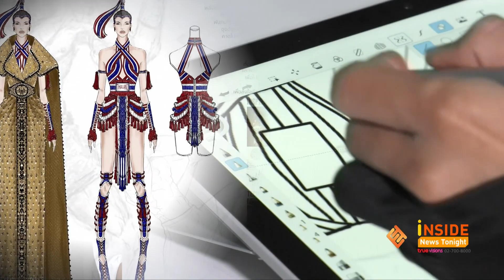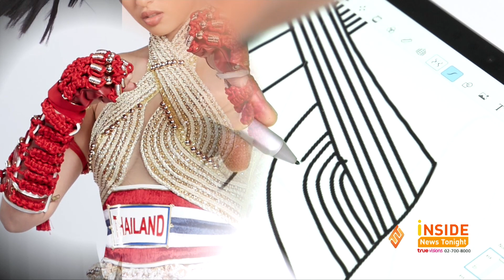เบื้องหลัง 7 วันในการทำชุดประจำชาติ "นางคาด" พร้อมลุยเวที MU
หลังจากที่หลายคนรอลุ้นชุดประจำชาติที่ แอนชิลี ตัวแทนสาวไทยจะสวมใส่บนเวที Miss Universe 2021 ล่าสุดก็ได้ปล่อยภาพออกมาให้ดูกันแล้ว เรียกได้ว่าสวยสง่า งานนี้จะพาไปดูว่า เบื้องหลังการทำชุด7 วันจะเป็นอย่างไรบ้าง